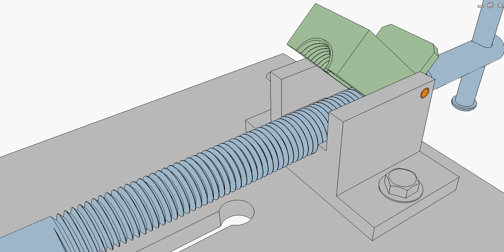Clutch for screw-nut drive 1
When the green half-nut is in the up position, the screw can move freely.
When the green half-nut is in down position, the screw operates as in a normal screw-nut drive.
In forward motion of the screw, the contact force between the nut and screw presses the nut onto the screw.